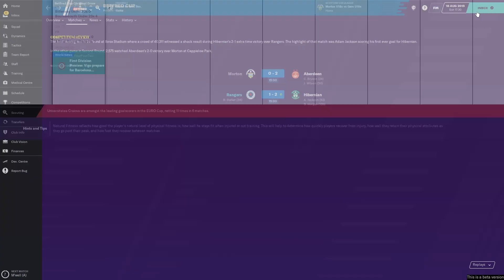FM20 BETA Rangers EP05 - Cup double - Football Manager 2020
In todays episode of our FM20 BETA series with Rangers, we take on Hibs and FC Utrecht in a Betfred and Europa League cup double header. With a lead coming from the home leg can we hold on abroad and lay a marker on Hibs domestically or are our tactics failing leading to a potentially early Football Manager 2020 sacking?